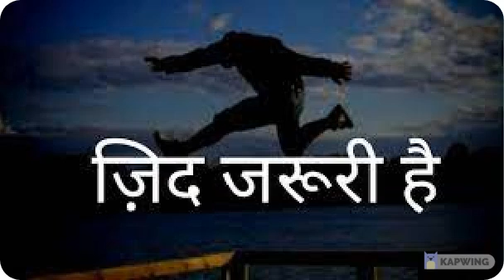success mantra video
Zid Zaroori hai
ज़िद जरूरी है
success mantra